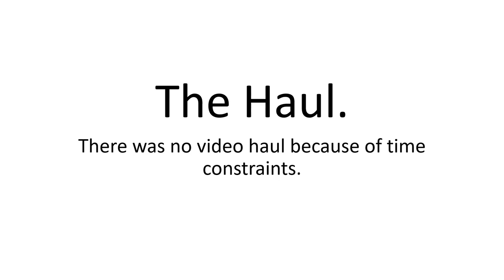Grocery shop for week beginning 28 Jan 2019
This is the top up grocery shop for my second week of a regular fortnight. The first week's groceries came to $124.83 from my $150 per fortnight budget. Did I come under this week? Check out the video.